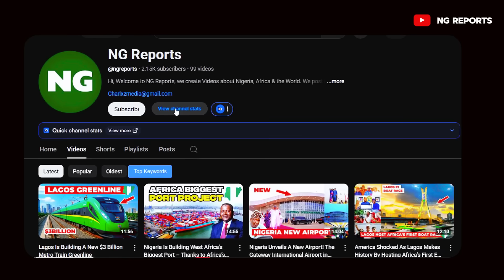Why Nigeria Is Building Another Refinery In The East: A New Competition For Dangote Refinery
Nigeria is preparing to take another bold and decisive step toward true energy independence.
Spearheaded by Nigerian billionaire entrepreneur Alhaji Abdulsamad Isyaku Rabiu, founder of the BUA Group, the company is constructing a second major private-refinery in the country — a massive 200,000 barrels-per-day (bpd) facility in Akwa Ibom State.
Once fully operational, the refinery will transform Nigeria’s downstream fuel industry, cut dependence on imported refined products, create thousands of jobs in the eastern region, and boost industrial growth across the country.

In this video we will explore the scope of the project, how it competes with the giant Dangote Refinery, the specific economic implications for Nigeria’s eastern region, the projected completion timeline, and what this means for Nigeria’s energy future going forward.